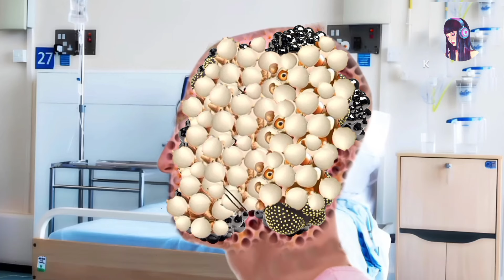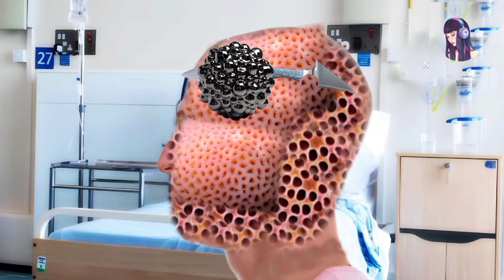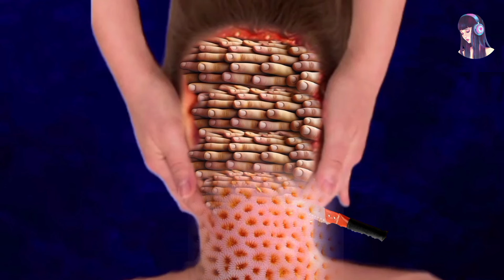ASMR Remove Worm Infected Head | Severely Injured Animation